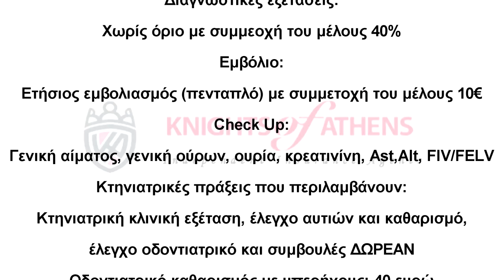Safe Cat| ΙΔΙΩΤΙΚΗ ΑΣΦΑΛΕΙΑ ΥΓΕΙΑΣ ΓΑΤΑΣ | 210 92 00 277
Safe Dog | ΙΔΙΩΤΙΚΗ ΑΣΦΑΛΕΙΑ ΥΓΕΙΑΣ ΓΑΤΑΣ | 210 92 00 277